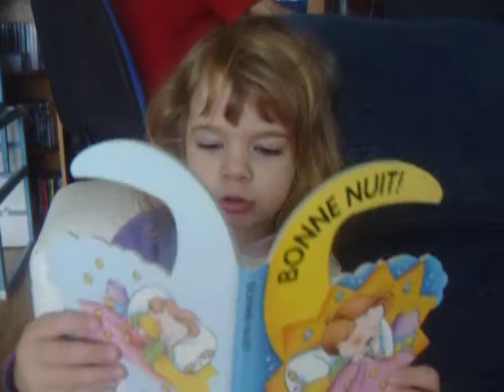Sam lis un livre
accrochez vous, il faut décoder